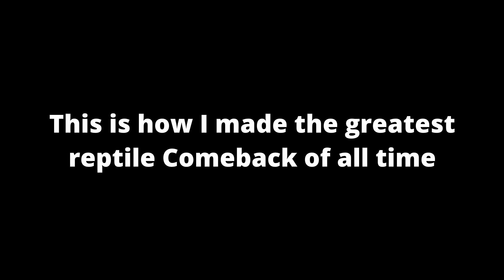GREATEST REPTILE COMEBACK ON MK1 | REPTILE RANKED MATCHES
Last Night i recorded myself playing MK1 in the background with Reptile on ranked and I ran into the corniest Raiden player of all time. He basically cheesed me the whole set until I turned it around. I made sure to include gameplay rather than my usual highlights this time so yall understand my pain.
Thank you for all the support and I hope the video made you laugh. If you enjoy this video come check out my twitch/streams at